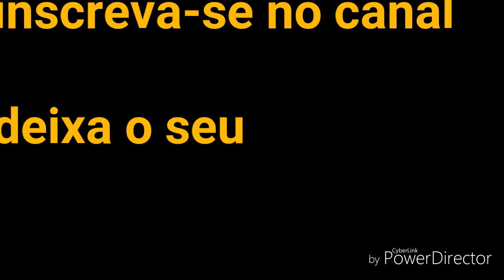Como fazer pigmentação (parte 1)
Salve ! meus queridos amigos que acompanham aos meus vídeos obrigado por todos os comentários, elogios e pela a oração de todos espero que esse vídeo possa ajuda-los em seu trabalho qualquer duvida deixa aqui nos comentários vou responder a todos.

Não esqueça de deixar aquela curtida pra ajudar na divulgação do nosso vídeo.